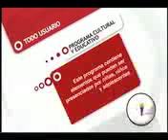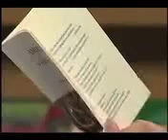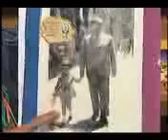Leila y Jaime en La Librería Mediática 1 de 2 .mp4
Partes 1 y 2 Programa "La Librería Mediática" en Venezolana de Televisión sobre libros. Leila Samán(16) y Jaime Yáñez (17) son ganadores en narrativa y poesía, respectivamente , del Concurso literario para liceístas 2011 organizado por la Casa de las Letras Andrés Bello en Venezuela. Junto a las periodistas Sara Labarca, Daniela Saidman y Marialcira Matute conversan sobre  lectura y escritura.